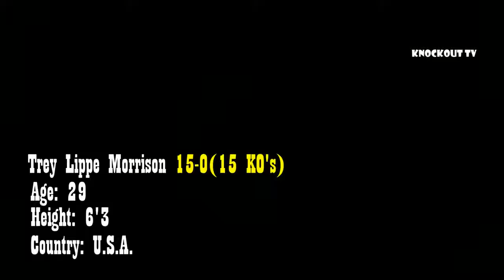UNDEFEATED Heavy Hitters Of Heavyweight 2019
Filip  Hrgovic, Joe Joyce, Arslanbek Makhmudov, Efe Ajagba, Bakhodir Jalolov, Daniel Dubois , Ivan Dychko,  Tony Yoka, Vladyslav Sirenko, Nathan Gorman , and Trey Lippe Morrison are the current undefeated knockout kings of heavyweight this year. Some of them will be crowned the new heavyweight champion in the near future.